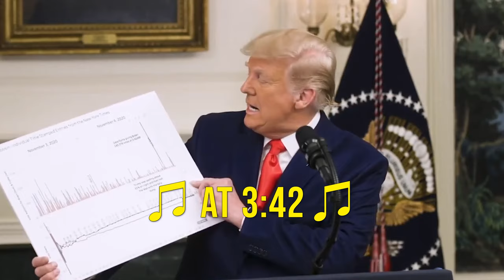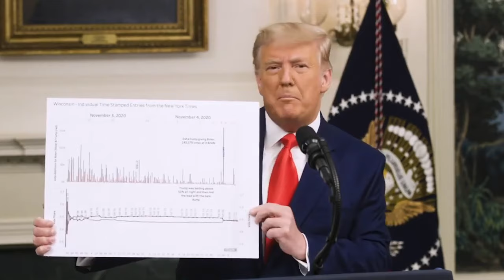The Massive Dump Trump Remix (With SNL Michigan Lady) | Song A Day #4355